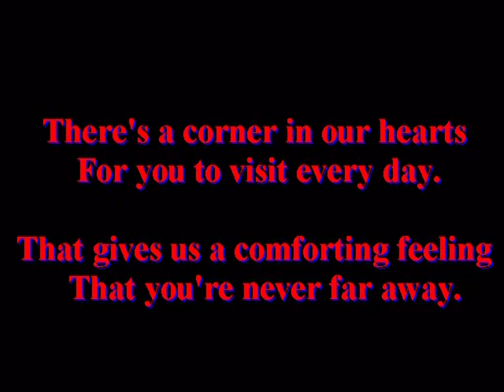2017 Billie Jean ... A Tribute to my Mother (Tears in Heaven)